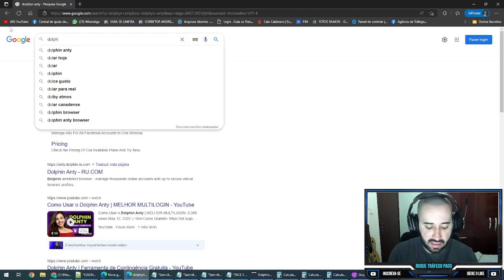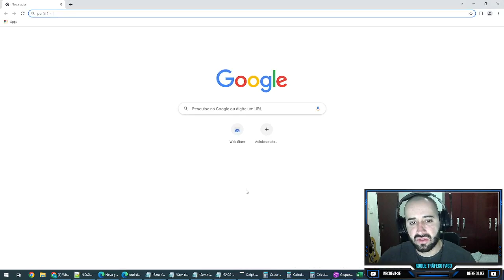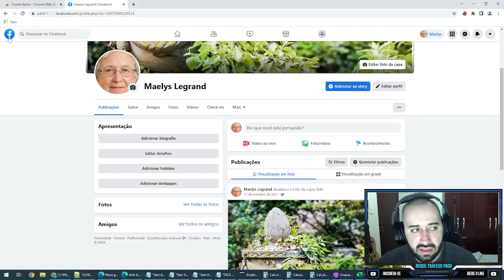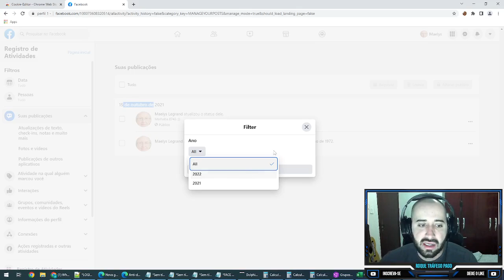Como Logar no Facebook Utilizando Método Cookies Acessar Perfil Sem Usar Senha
USE PROXY E EVITE BLOQUEIOS NO FACEBOOK ADS

Espero ter ajudado e lembrando que este vídeo é totalmente educativo e todos os nossos perfis NÃO são hackeados, são perfis com interações reais utilizados apenas para anunciar!

COMPRE PERFIL E BM E VOLTE ANUNCIAR!

LAUTH (NAVEGADOR INDETECTÁVEL)
TESTE 7 DIAS GRÁTIS